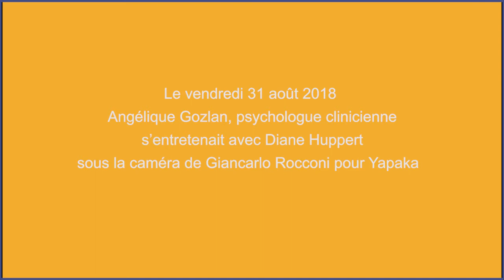Les bénéfices des réseaux sociaux à l’adolescence - A. Gozlan - Yapaka.be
Angélique Gozlan est docteure en psychopathologie et psychanalyse, elle exerce en tant que psychologue clinicienne en pédopsychiatrie et enseigne auprès des éducateurs spécialisés à l’IRTS Parmentier de Paris.